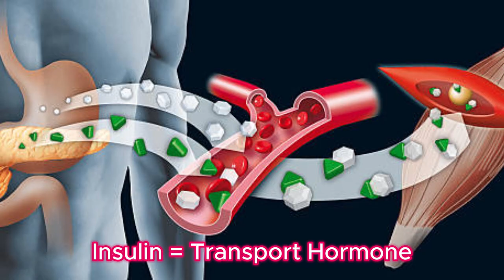CARBS - THE SECRET TO PROTEIN POWER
Carbs Acting as an Uber for Protein | Muscles & Protein
Ever wondered why fitness experts always say you need carbs after a workout? In this video, we break down the science of how carbohydrates deliver protein to your muscles — just like an Uber ride to your next destination. 🥩🍚🚗

You'll learn:

Why protein alone isn’t enough for muscle recovery

How carbs unlock the door for amino acids to enter muscle cells

The role of insulin as the "key" for growth and repair

Simple tips to optimize your post-workout meals

Whether you’re looking to build muscle, speed up recovery, or maximize your workouts — this quick guide will change the way you think about macros forever. 💪